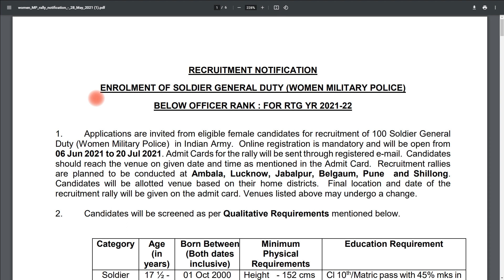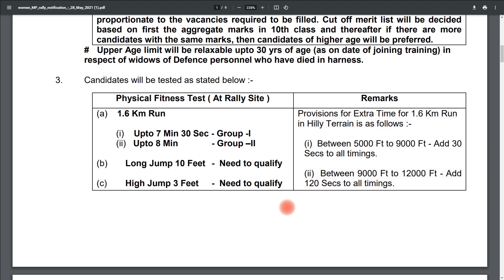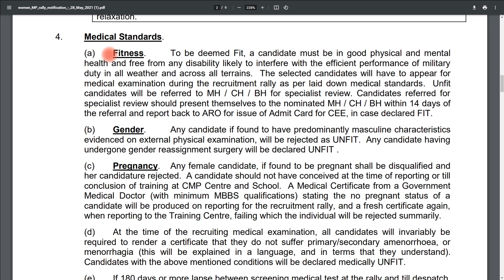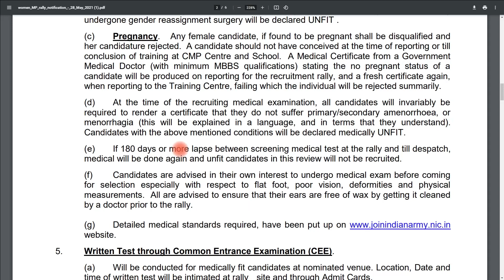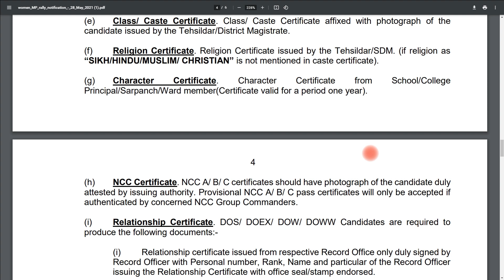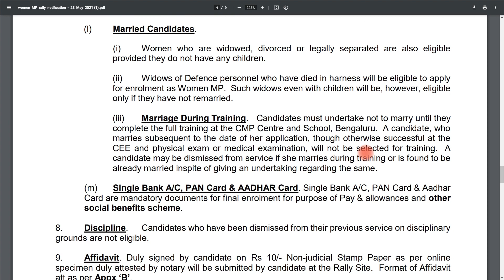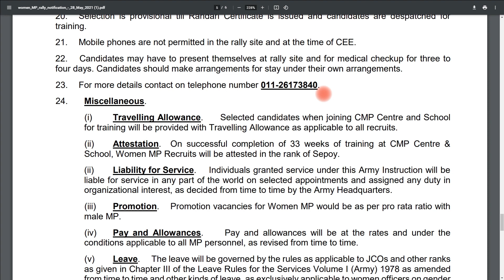Army Women Military Soldier GD Recruitment 2021 | Qualification | Age | Selection Procedure & More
“Indian Army” has invited applications from candidates to fill the vacant posts through “Indian Army Women Military Police Recruitment 2021”. Whatever candidates want to get the opportunity of service through the department. That eligible candidate can apply.
Army_Women_Military_Soldier_GD_Recruitment_2021